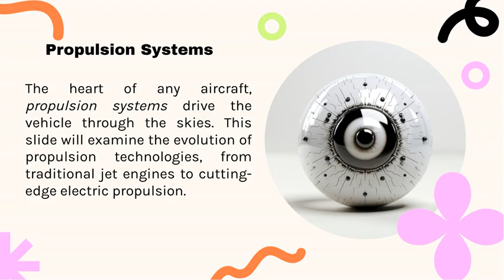BTech Aeronautical Engineering